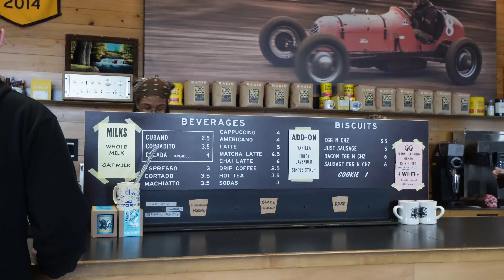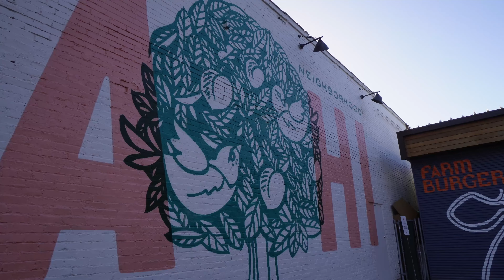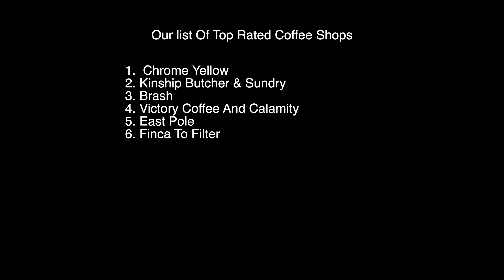Trying EVERY Coffee Shop In ATLANTA (so you don't have to)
We decided to try every coffee shop we could find in Atlanta and this is what we found.

Join Lucy and me as we embark on a caffeine-fueled adventure to try every coffee shop in Atlanta.  we'll be sipping our way through the city in search of the perfect cup of joe. Get ready for laughs, and caffeine jitters. Who knows, we might even discover the best Atlanta coffee shop!

Names of all the coffee shops we've visited:

1. Victory Coffee And Calamity
2.Finca To Filter
3. Brash
4.Chrome Yellow
5. East Pole
6. Kinship Butcher & Sundry

Link to our Amazon Storefront ⇢